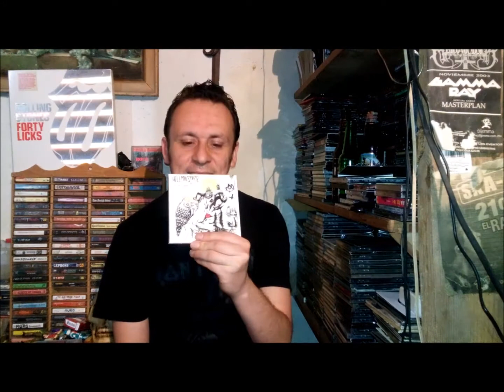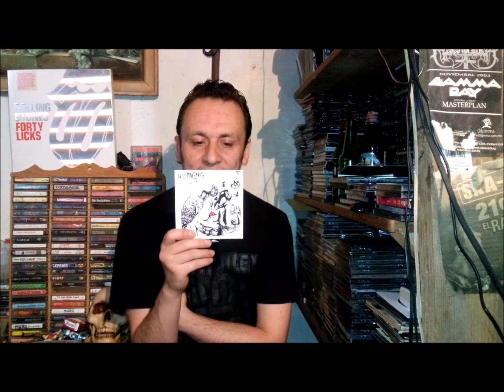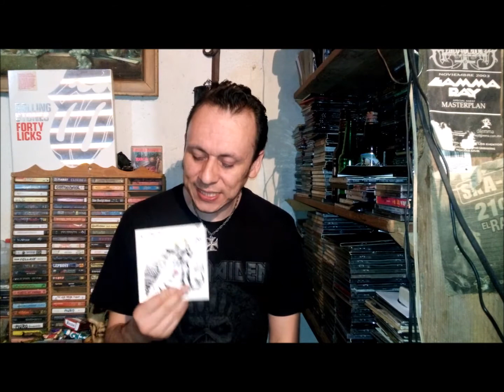Hellmaistroz- videoreseña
Infernal crust & roll, tupa tupa poncs...el género es lo de menos cuando tienes una banda con la consistencia y poder de los hellmaistroz. formados en 2009 en Monterrey Nuevo León. llevan ya 8 años brindándonos música sin poses ni pretensiones. hellmaistroz te invita a destapar una cerveza y meterte al slam. saluuuuuuud.